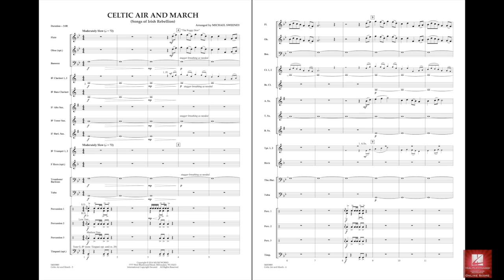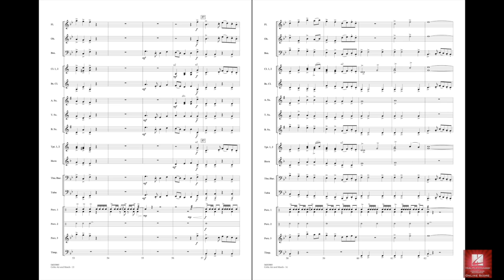Celtic Air and March by Michael Sweeney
Following in Michael's popular Celtic Air and Dance format, here are two contrasting melodies associated with centuries of Irish conflict and turmoil. The haunting ballad The Foggy Dew was composed shortly after the Easter Rising of 1916, and is followed by the inspirational march The Minstrel Boy from the Irish Rebellion of 1798. A great-sounding piece for young players with an historical connection.
HL04003884
HL04003885